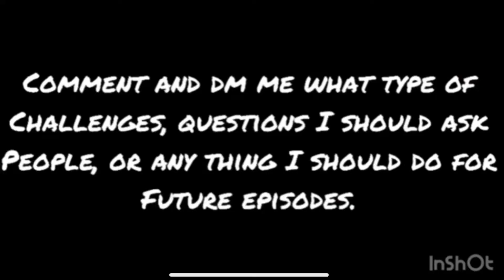I Lost My Bounce🥲 W.E.: Dunks After Practice feat. Teammates